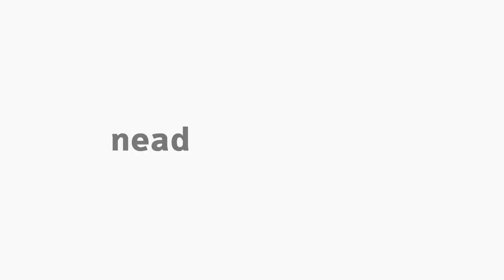[PED] Atuação do Pedagogo na Assistência Social - Entrevista com Reinaldo Wagner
Tema Atuação do Pedagogo na Assistência Social na disciplina Organização do Trabalho Pedagógico na Gestão Educacional com a professora Michelle Fernandes de Lima para o curso EaD de Pedagogia da Universidade Estadual do Centro-Oeste do Paraná.

Entrevista com o Pedagogo do Creas (Centro Especializado de Assistência Social) de Irati (PR), Reinaldo Wagner.